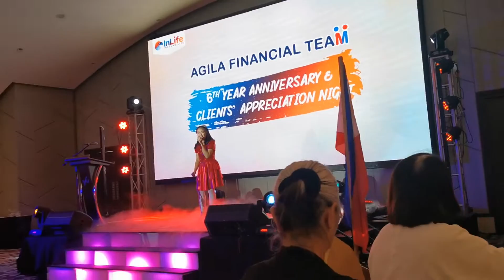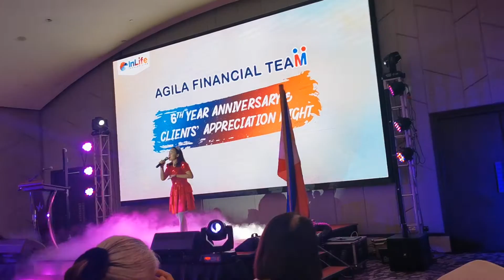Broadway Medley - InLife Agila Cebu 6th Anniversary | performed by Yesha Suralta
Broadway Medley (I Dreamed a Dream, On My Own, Defying Gravity) and Go The Distance

Guesting gig for Insular Life Agila Cebu 6th anniversary and client appreciation night.